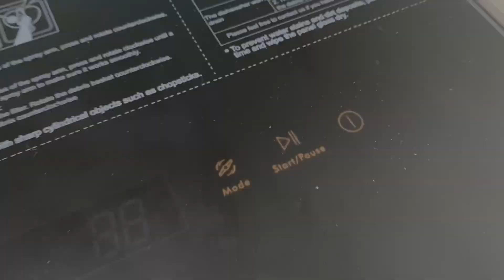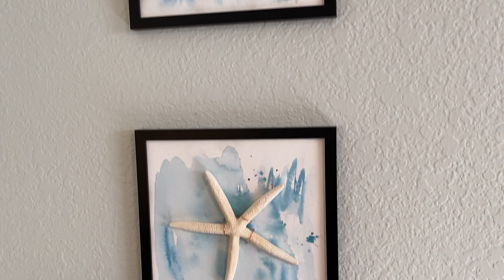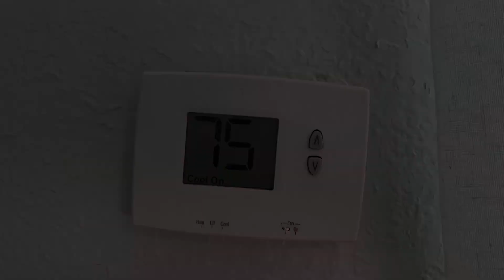Furnished One Bedroom Apt in Old Northeast St Pete Fl - Just bring your suitcase!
Old Florida Style in a modern furnished one bedroom short-term rental apartment.

Living room
Bedroom
Dining room
Office nook
Kitchen
Bathroom
3 closets
Bricked patio

1 block from downtown St Pete in the Old Northeast neighborhood. This freshly renovated first floor 1 bedroom apartment in the Old Northeast is ready for you. Just bring your suitcase.

You can’t beat the location. Next to the Palladium Theater and a few blocks from Beach Drive and the Pier.

This apartment is located on quaint 6th Ave N, you’ll be walking distance to downtown as well as 4th Ave. There's an excellent local coffee shop (BlackCrow), pizzeria, and pub two blocks away.
Water, electric, internet, and trash are included in the rent, laundry facilities are on site. Parking in the driveway or on the street (guest passes available through the city).

Furnishings include: couch, recliner, credenza, TV, wine rack, dining table and chairs, office nook desk, queen bed, dresser, night stands, hangers for closets, bed Linens, Towels, Hand towels, Wash cloths, bedspread, Bed Pillows , Couch Pillows, Shower curtain, bath mat, beach towel, Hair dryer, iron, Pots/plants, curtains, art/pictures, rugs, mirrors, fully set up kitchen: dishes, glasses, cups, cooking utensils, wine opener, pots and pans. Online rent payments can be set up from bank or credit card

Required for move in:

First month rent
Security deposit
cleaning fee